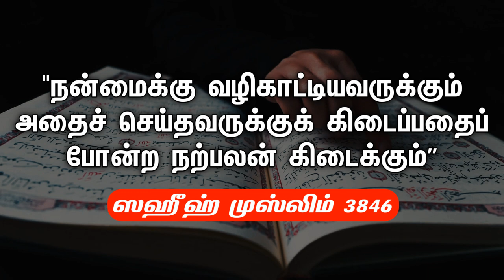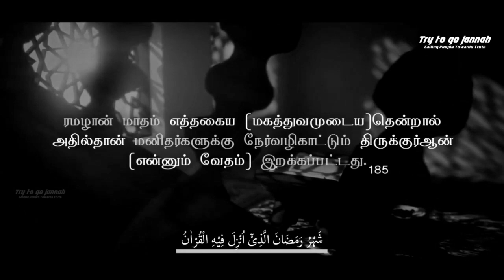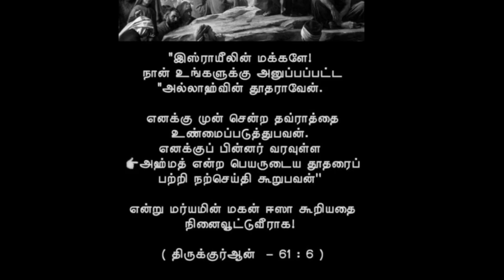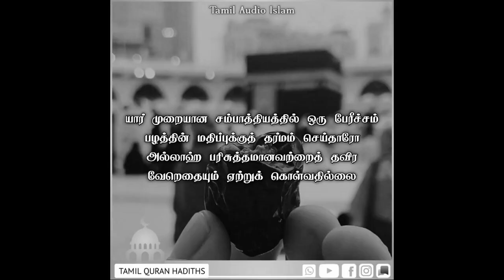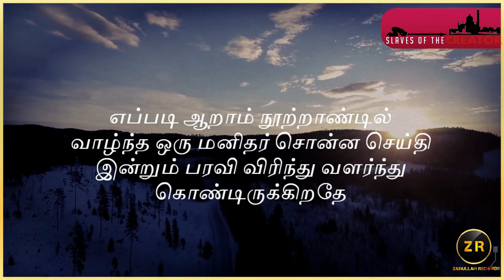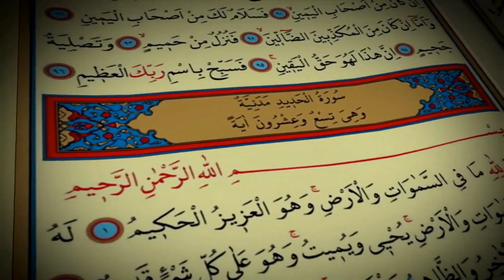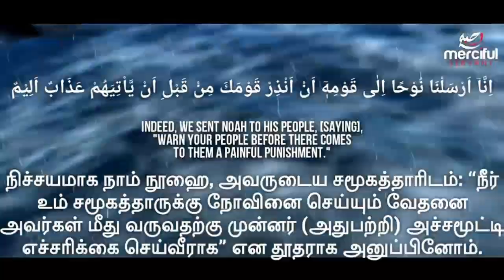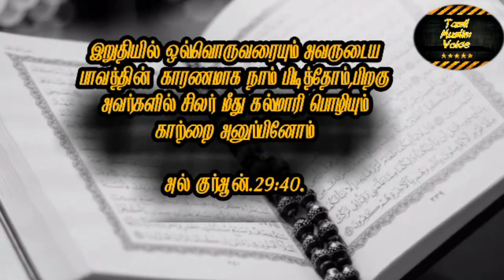நீங்கள் Subscribe செய்யவேண்டிய 30 தமிழ் இஸ்லாமிய சேனல்கள்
அஸ்ஸலாமு அலைக்கும் அன்புக்குரிய சகோதர சகோதரிகளே

தமிழ் பேசும் முஸ்லிம்கள் பயனடைவதற்காக உருவாக்கப்பட்ட தஃவா மற்றும் இஸ்லாமிய சமூக ஊடக சேனல்கள்.

நண்பர்கள் மற்றும் குடும்பத்தினருடன் பகிருங்கள். ஒருவர் நேர்வழி பெற நீங்கள் காரணமாக இருக்கலாம்.

00:00 Intro
01:12 1.Mission Dawah Tamil
01:50 2.Zainullah
02:21 3.Riswin Ibnu Sulthan
02:49 4.Try To Go Jannah
03:12 5.AbdurRahmanHyder's Blog
03:45 6.Marshall Philip
04:48 7.Tamil Hadiths Visual
05:20 8.Hadees Kalvi
05:59 9.Royal Islamic Media
06:42 10.Tamil Quran Hadiths
07:07 11.Slaves Of The Creator
07:35 12.Islamiya Nanban
08:04 13.Sunnah Shopping
08:33 14.Tamil Dawah World
09:22 15.Qtv Network
09:32 16.Overwhelming Quran - Tamil
09:48 17.Al Kaswa Tv
10:01 18.Way To Paradise
10:22 19.Lovable Islam
10:42 20.AIDC DAWAH TEAM
10:54 21.Slaves Of Allah
11:24 22.Dawah for Muslims
12:09 23.Penakkal
12:34 24.Qsat Network
12:46 25.Pettai TV
13:05 26.NELLAI SADAQ
13:25 27.Tamil Muslim Voice
13:43 28.A1 Official
13:58 29.Oats Production
14:14 30.LEE TV Network
14:42 Outro

📢 ["நன்மைக்கு வழிகாட்டியவருக்கும் அதைச் செய்தவருக்குக்
கிடைப்பதைப் போன்ற நற்பலன் கிடைக்கும்” - ஸஹீஹ் முஸ்லிம், 3846"]